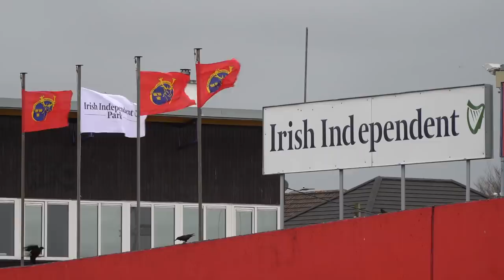Glenstal Rugby | The Vlog (Ep 4)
In episode 4 of Glenstal Rugby The Vlog

🏉 All the action from our game against Bandon Grammar

🎤 Squad update from last week’s camp with Head Coach Sean Skehan and Physio Brian Collins